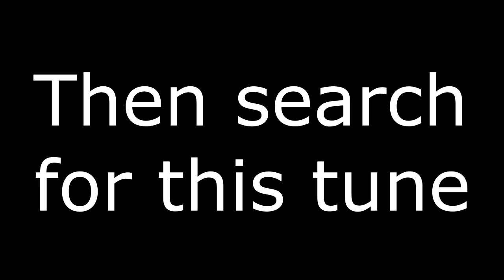How to get 80000+ points in drift zones with Automatic transmission Forza Horizon 3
Tutorial for noobs on how to drift with the automatic transmission using the handbrake to get 80 000+ points in drift zones using xbox one controller.

I've been struggling a lot to get 80 000 points on the drift zones like Byron Suburbs Drift Zone or Kiewa Valley Drift Zone with an automatic transmission, so here a little guide on how i did to get 3 stars on all drift zones.

Using the Subaru Impreza WRX STI from 2008, add the tune in the video then the settings i'm using. To drift, i'll advise you to disable traction and stability control. After some tries, you'll get all 3 stars easy while in automatic transmission.

Time Stamps :
0:00 Car, Tune, Settings
1:00 Kiewa Valley Drift Zone
2:30 Byron Suburbs Drift Zone
3:55 Cross Bridge Drift Zone

PC Specs :
►Asus H170 Plus D3
►Intel I5-6600
►MSI GTX 960 4Go
►HyperX FURY Black 4x4Go